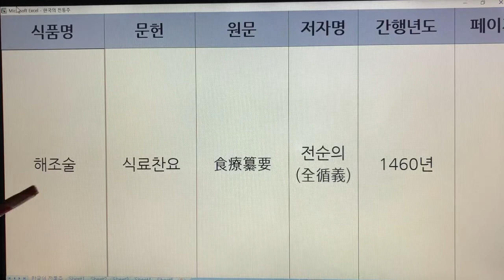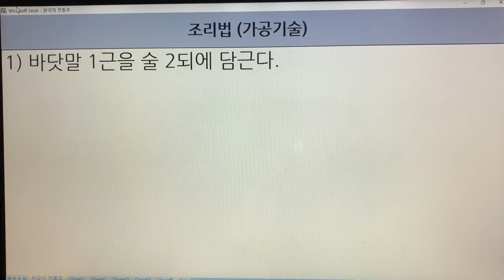한국 전통주(Korean Alcoholic Drinks) 255. 해조술 - 식료찬요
1. 전통술 커버이미지 : Korea Traditional liquor로 표시함.
  2. 이미 묶음 영상으로 올렸던 전통술 제목에는 Korea Traditional Sake로 표기함.
  3. 이번에 올리는 각각의 전통술에 대해서는 Korean Alcoholic Drinks로 표기합니다. 범위가 더 넓은 의미로 한국 알콜음료로 적용했습니다.

- 7인치 이상의 태블릿, 노트북, PC 모니터에서 시청하시길 추천드립니다.